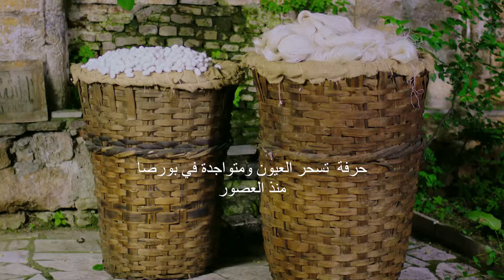حرير بورصا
"حرفة  تسحر العيون ومتواجدة في بورصا منذ العصور"
بورصا مدينة عظيمة